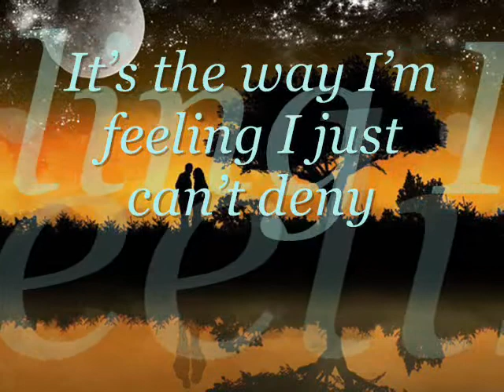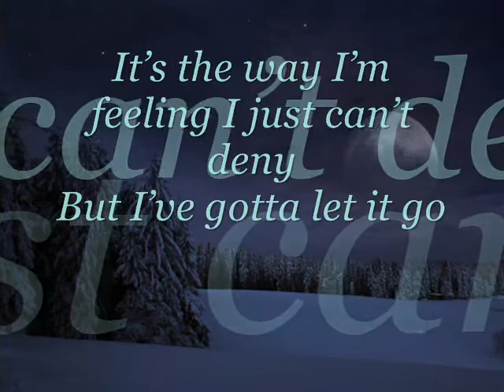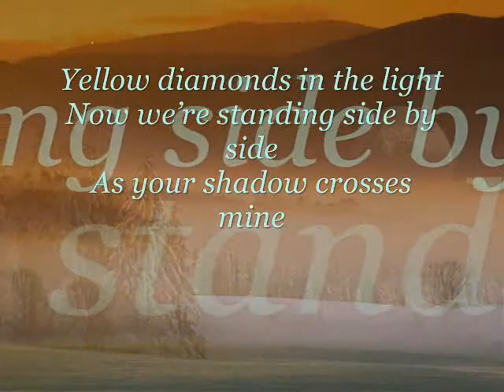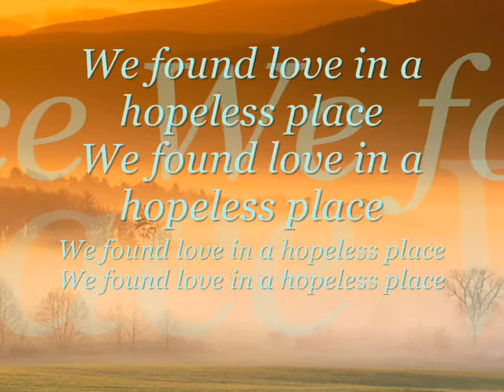Rihanna-We Found Love ft. Calvin Harris (lyrics)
It's like you're screaming, and no one can hear
You almost feel ashamed
That someone could be that important
That without them, you feel like nothing
No one will ever understand how much it hurts
You feel hopeless; like nothing can save you
And when it's over, and it's gone
You almost wish that you could have all that bad stuff back
So that you could have the good